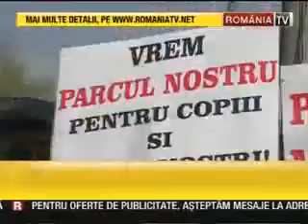Rares Manescu, bataie de joc Parcul Drumul Taberei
Tupeu fără margini! Primăria Sectorului 6 vrea să suplimenteze investiţia la Parcul Drumul Taberei! După ce nu pot justifica cheltuirea celor 18 milioane de Euro, alocate reabilitării parcului, oficialii din Primărie s-au trezit că mai au nevoie de o suplimentare în valoare de peste 10,3 milioane de lei, pentru amenajarea serelor!!!